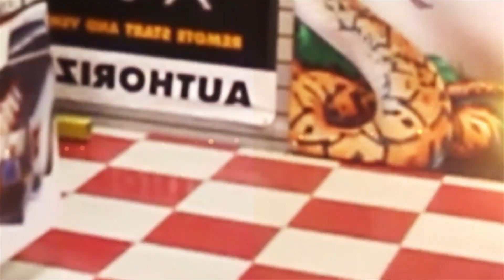Elevadores eléctricos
A nuestros clientes y amigos por su confianza, solo les podemos decir GRACIAS